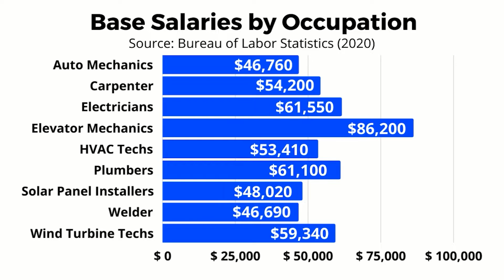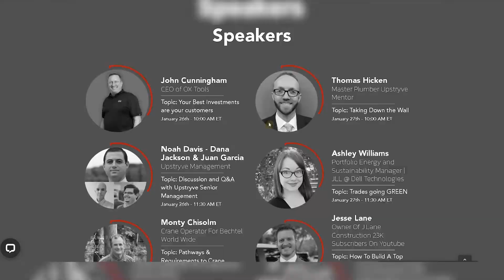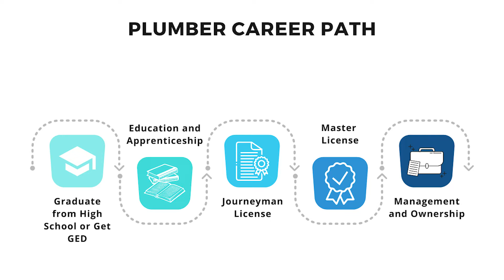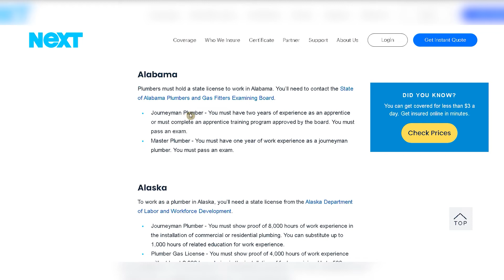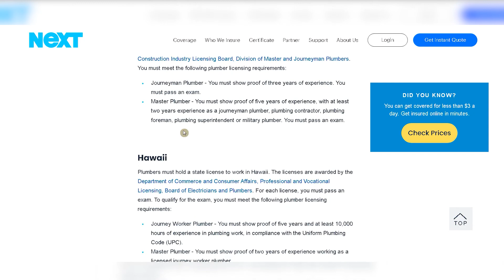The Journeyman Plumber License Review (2022)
A license is important for you to be allowed to work as a plumber in the United States, but the plumbing licenses available to those who want to become a professional plumber come in various types. The Journeyman Plumber License is one of them.

What makes the Journeyman Plumber License different from other plumbing licenses?
What are the requirements to be qualified to take the licensure exam for the Journeyman Plumber License?
Do you need to undergo training before you become qualified to take the licensure exam?
What should you expect when taking the licensure exam? Are there any learning resources available online?

A journeyman plumber, or journey worker, is a person who installs and repairs water, drainage and sewage disposal systems. The journeyman plumber works primarily in commercial and residential properties, usually under a master plumber. A licensed journeyman plumber may take on apprentices. After two years as a journeyman, a plumber can take the necessary tests to become a master plumber.